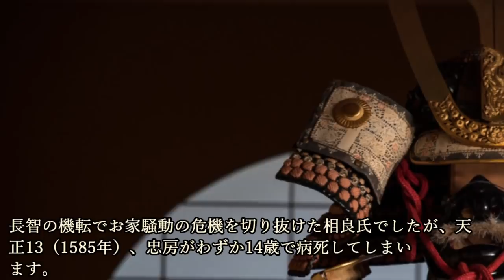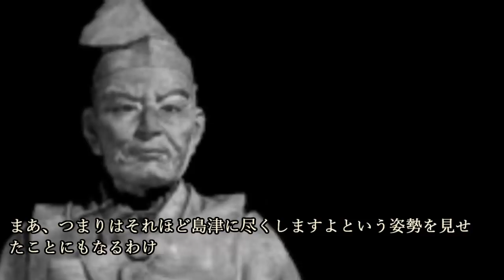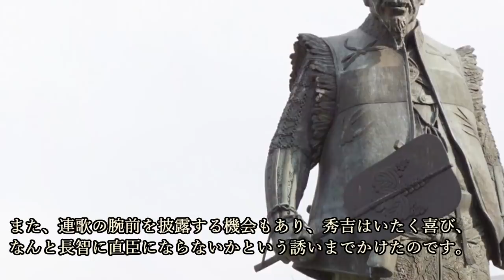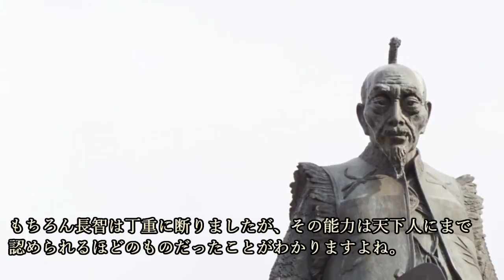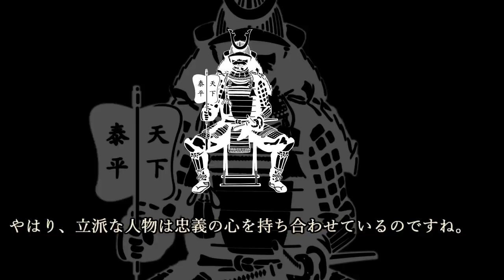相良氏を支えた原動力・深水長智 お家断絶の危機を何度も乗り越えた交渉力！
相良氏を支えた原動力・深水長智　お家断絶の危機を何度も乗り越えた交渉力！について紹介しています。

～画像～

～音源～